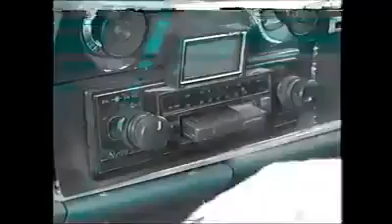D o g e w a v e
Dog making his day with some vaporwave.